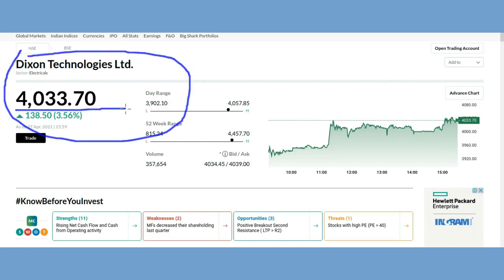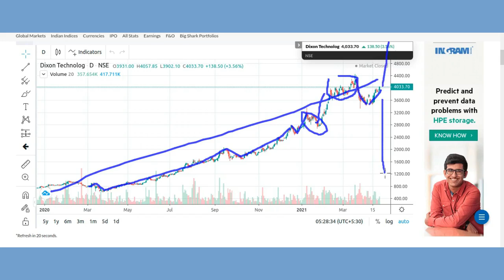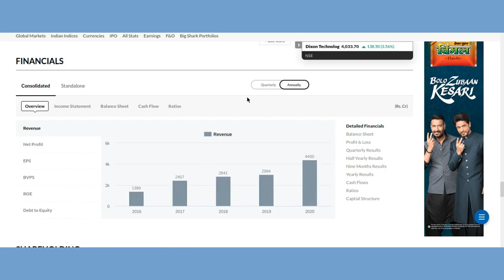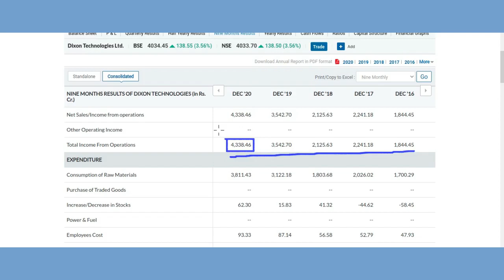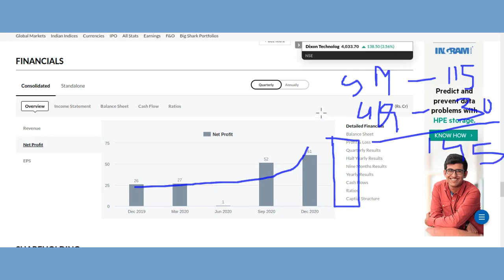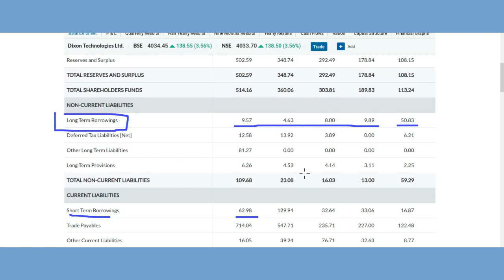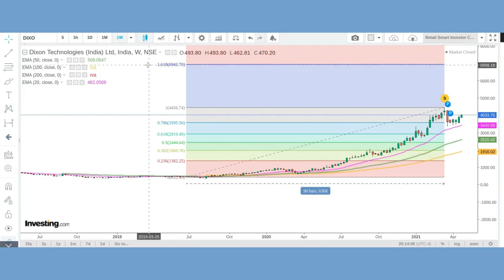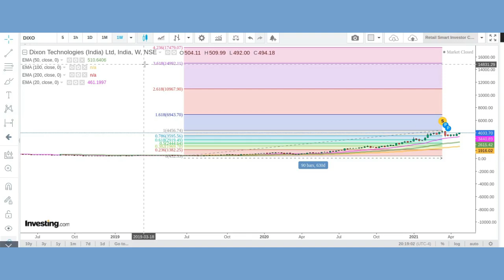तेज़ दौड़ लगाने को तैयार Dixon Technologies Share#Dixon Technologies Share Latest News#Dixon Tech#RSI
This video describes brief fundamental analysis, technical analysis, financial overview, latest trend, latest price,latest news ,prediction and short term and long term targets of Dixon Technologies Share.

Tags
Stock Market INDIA,Perfect View of Market,Stocks For Life,Long Term Shares LTS,Assets Creation,Parimal Ade,Guide to Investing,Start Investment,The Mukul Agrawal ,Stock Market Trading,smt,

ProCapital.MohdFaiz,smkc,smc,Stock Market का Commando,stfl,stock market adda,

Thanks :)